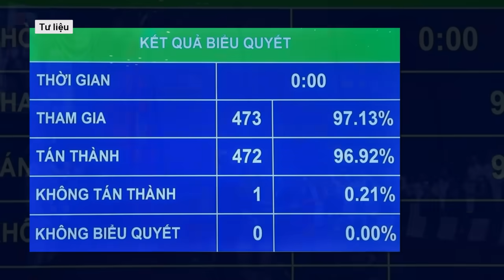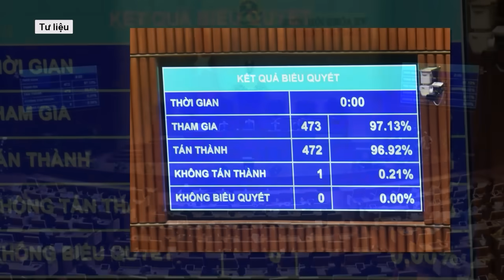Những cam kết của tân Chủ tịch nước Tô Lâm trong lễ tuyên thệ nhậm chức | VTs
Với 472/473 đại biểu có mặt tán thành, Đại tướng Tô Lâm đã chính thức được bầu giữ chức vụ Chủ tịch nước và ngay sau đó ông đã tuyên thệ, cam kết trước Quốc hội.